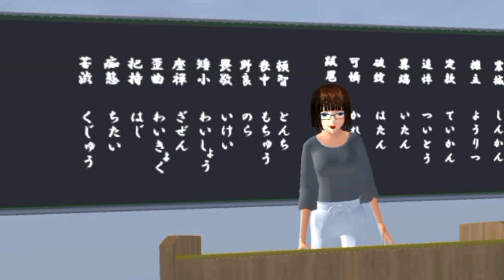KELUARGA SYIFA || [ Awal Mula Syifa ] # 01 || Drama Sakura School Simulator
Hayhay gaes! ✨
dah lama aku gak up drama, Sorry ya gaes🙏
📍Sedikit saran kualitas videonya dinaikin ya gaes biar nonton nya lebih enak
[SPESIAL RAMADHAN]
•Keluarga Syifa•
Apakabar semua kalian sehat kan jan sakit sakit ya biar bisa nonton drama aku hehee canda semoga kalian sehat selalu ya di bulan Ramadhan ini dan semoga lancar terus sampai akhir Ramadhan nanti.